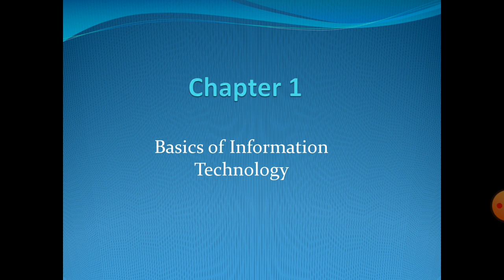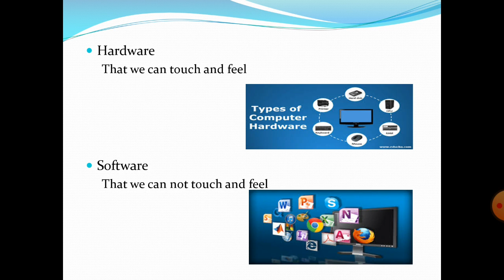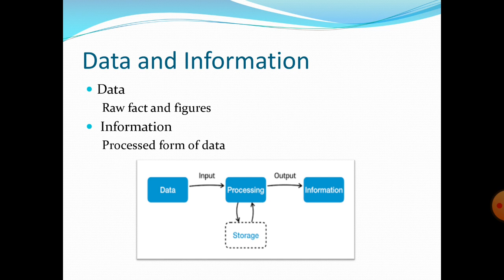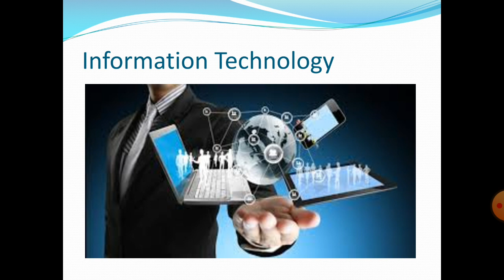demo lecture mobile